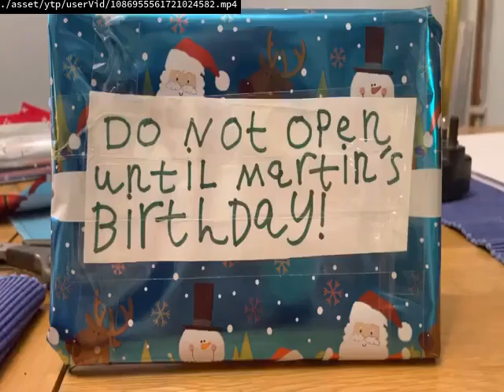happy birthday grimace